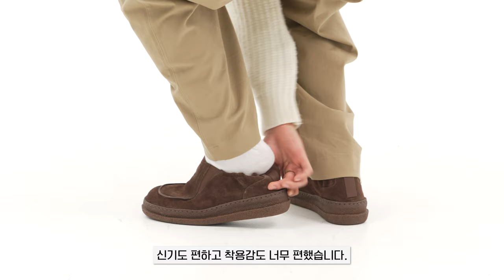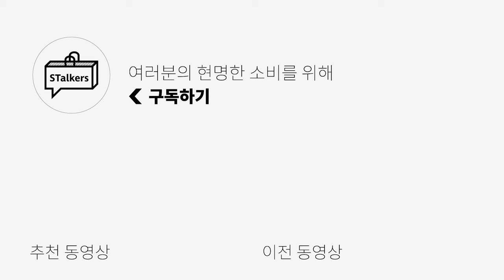진짜 겨울 시작! 내 발을 보호해줄 따뜻한 가성비 신발 추천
🌟PRODUCT INFO🌟
1. [미스테이크프로젝트] CAMO

2. [미스테이크프로젝트] COMO

3.  [미스테이크프로젝트] RUUU

4. [미스테이크프로젝트] TOBOO

5. [바토즈] BOLD

6. [바토즈] COMMA 3

👉SNS👈 Instagram
  / stalkers_kimmy

0:00 오프닝
0:19 꼬모와 까모
0:38 [1]둥근 모카신인데 슬립온! 신고 벗기 너무 편하잖아?
1:00 [1] 여러 컬러가 있어요
1:12 [1] 이렇게 신어주세요~!
1:24 [2]모카신스타일의 스니커즈? 신발끈도 테리원단...?!
1:43 [2] 여러 컬러가 있어요
1:50 [2]이렇게 신어주세요~!
2:06 루와 토부
2:30 [3] 겨울 생존 신발...! 너로 정했다!
2:58 [3] 이렇게 신어주세요~!
3:10 [4] 부츠스타일도 있지롱~
4:02 [4] 이렇게 신어주세요~!
4:12 볼드와 꼼마3
4:22 [5] 남자라면 하나쯤은 있어야할 바로 그 신발
4:51 [5] 이렇게 신어주세요~!
4:58 [6] 청키하고 포인주기 좋은 말가죽 신발
5:32 [6] 이렇게 신어주세요~!
5:42 엔딩